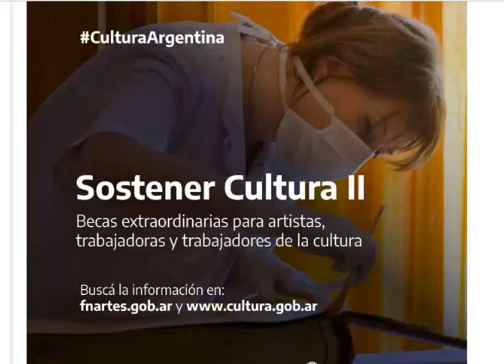𝐁𝐞𝐜𝐚𝐬 𝐩𝐚𝐫𝐚 𝐥𝐚 𝐜𝐮𝐥𝐭𝐮𝐫𝐚 - 𝐂𝐨𝐦𝐨 𝐨𝐛𝐭𝐞𝐧𝐞𝐫 𝐥𝐚 𝐛𝐞𝐜𝐚 𝐩𝐚𝐫𝐚 𝐥𝐚 𝐜𝐮𝐥𝐭𝐮𝐫𝐚 - 𝐅𝐨𝐧𝐝𝐨 𝐍𝐚𝐜𝐢𝐨𝐧𝐚𝐥 𝐝𝐞 𝐥𝐚𝐬 𝐀𝐫𝐭𝐞𝐬 -𝐀𝐧𝐬𝐞𝐬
𝐂𝐨𝐦𝐨 𝐨𝐛𝐭𝐞𝐧𝐞𝐫 𝐥𝐚 𝐛𝐞𝐜𝐚 𝐩𝐚𝐫𝐚 𝐥𝐚 𝐜𝐮𝐥𝐭𝐮𝐫𝐚
𝐂𝐨𝐧𝐬𝐮𝐥𝐭𝐚𝐬 𝐞𝐧:
𝐡𝐭𝐭𝐩𝐬://𝐟𝐧𝐚𝐫𝐭𝐞𝐬.𝐠𝐨𝐛.𝐚𝐫
𝐄𝐧𝐯𝐢𝐚𝐫 𝐬𝐦𝐬 𝐩𝐚𝐫𝐚 𝐜𝐨𝐧𝐬𝐮𝐥𝐭𝐚 𝐚:
𝐏𝐫𝐞𝐠𝐮𝐧𝐭𝐚𝐬 𝐟𝐫𝐞𝐜𝐮𝐞𝐧𝐭𝐞𝐬 𝐞𝐧:
𝐡𝐭𝐭𝐩𝐬://𝐟𝐧𝐚𝐫𝐭𝐞𝐬.𝐠𝐨𝐛.𝐚𝐫/𝐛𝐞𝐜𝐚𝐬/𝐛𝐞𝐜𝐚-𝐬𝐨𝐬𝐭𝐞𝐧𝐞𝐫- 𝐜𝐮𝐥𝐭𝐮𝐫𝐚-𝐢𝐢